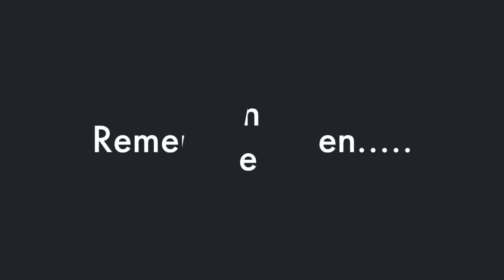PASSPORT BROS Prove Rizz Isn't Necessary In Korea These Korean Women Are Loving Us